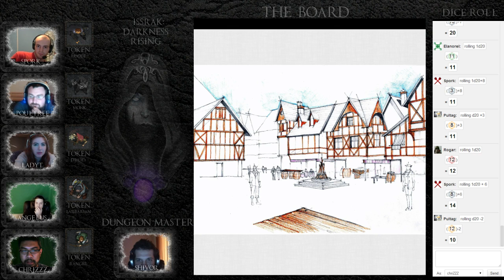NEW Dungeons & Dragons campaign! The inZZZomniacs bring you...Issrak: Darkness Rising. - 3 / 4